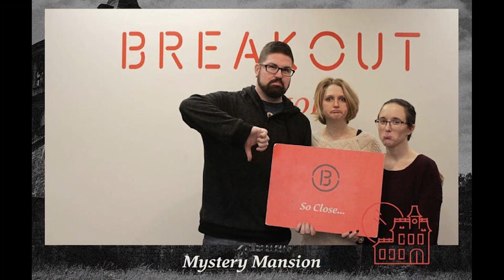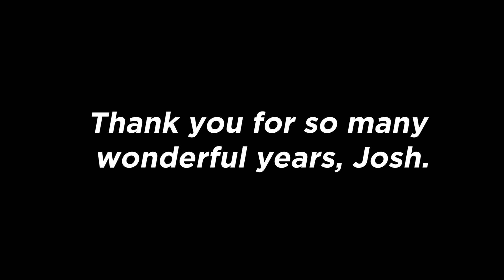Farewell Josh Runkles!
Help us say farewell to CTV Manager, Josh Runkles as he embarks on the next step in his career as Sales Manager at Oak Crest!